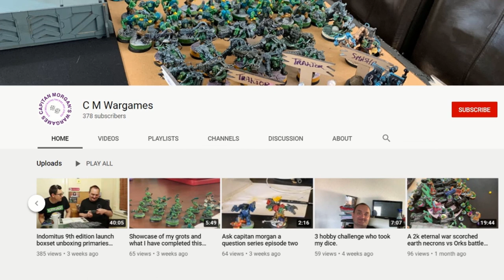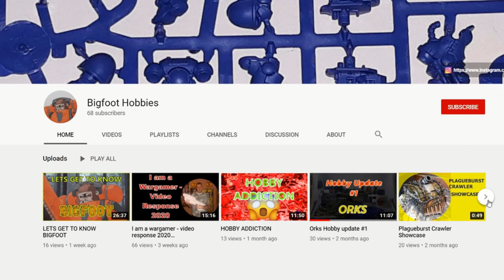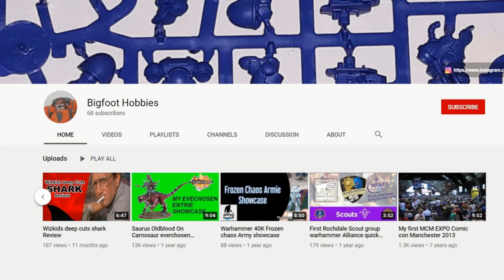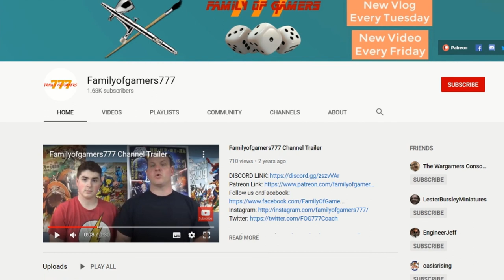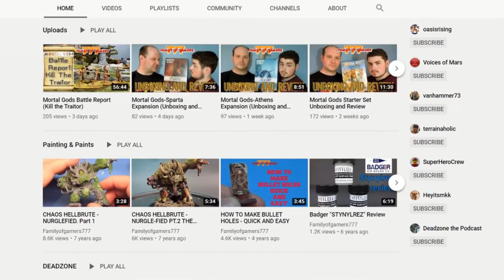I Am A Wargamer.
This is our response video to chilling war gamers, I am a war gamer video Were he asks three questions.
1 what got you into the hobby
2 what got you into youtube
3 where do you see your channel in 5 years..
So here is our response and recommended channels.
If you like our content and want to see more of what we do follow our other social media through the links below and dont forget to check out the link for discount hobbie supplies.

Element Games Discount Hobbie Supplies

The Outpost discount hobbie supplies.

Teesprings Bigmeksworkshop merch.

Green screen nation

Green screen alpha